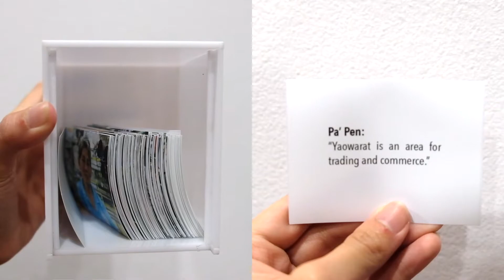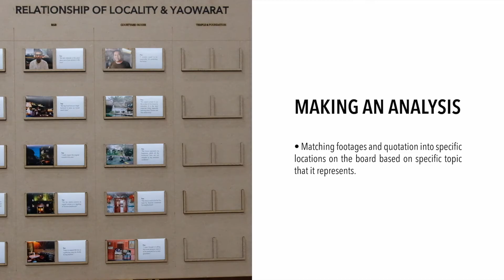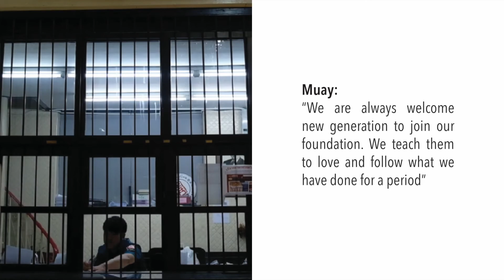A tool for analysis